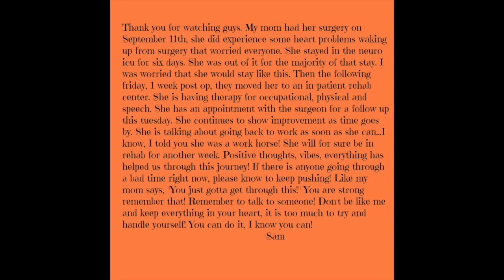A rough time...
I filmed this video after I filmed my last haul. I wasn't sure if I was going to put this up. I'm the type of person that hold everything in a ball and it weighs heavy on my heart and soul. During this process of my mom, I'm stepping outside of my box. I'm trying to remember to talk about my emotions and troubles that I am going through. It is a struggle some days. I just wanted to open up to you guys. Thank you for checking in on me and showing your support. I truly appreciate the kindness.